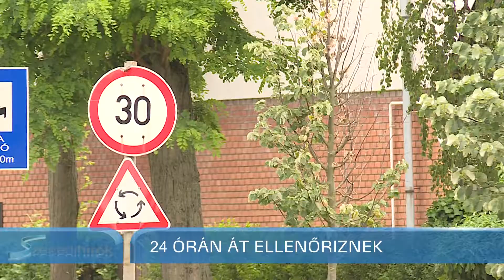Egy teljes napon át vadásznak a gyorshajtókra a rendőrök - 2018.05.14.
Hétfő reggel hattól országszerte folyamatos, 24 órán át tartó sebesség-ellenőrzést tart a rendőrség. Az akciót az Európai Közlekedésrendészeti Szervek Hálózatához csatlakozva hajtják végre. Csongrád megyében összesen 35 helyszínen mérnek. A gyorshajtókat megbüntetik.